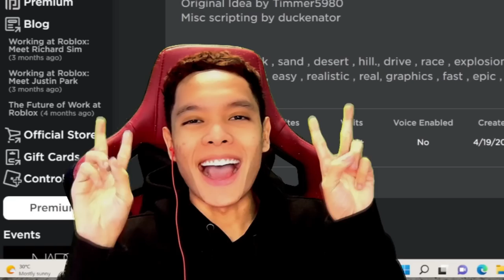Kereta Baru Aku MELETOP?! [Drive Cars Down A Hill!] (Roblox Malaysia)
Tajuk Game: Drive Cars Down A Hill!